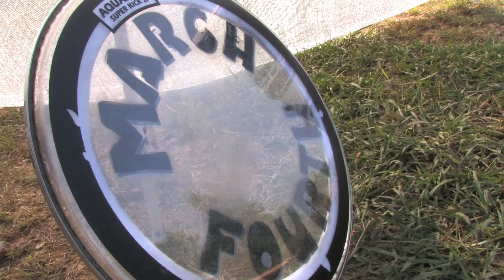MarchFourth Trail Mix: A Life With Razzle Dazzle Ep. 39 "A C+ Job"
June 4, 2012 -- A Life with Razzle Dazzle video diary with MarchFourth from the road. While at the Wakarusa Festival, John tries his hand with a stencil to get M4 lettering on the new bass drum heads.

Video by
Diggable Monkey